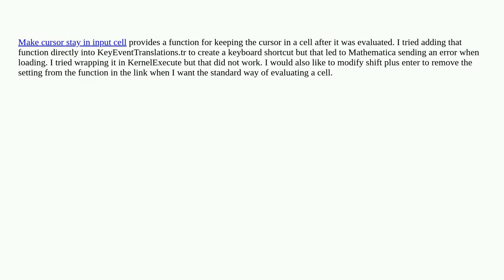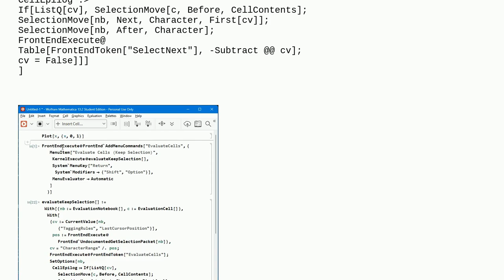Keyboard shortcut for evaluating the current cell while keeping the cursor in the cell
A special thanks goes out to the community

  front-end